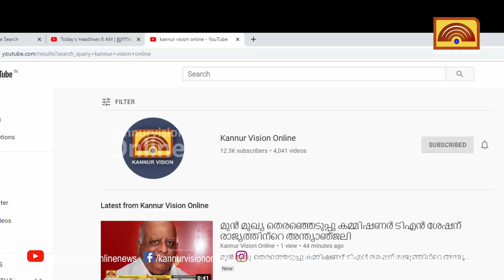ആലക്കോട് പാത്തന്‍പാറയില്‍ കര്‍ഷക ആത്മഹത്യ, പാത്തന്‍പാറയിലെ ഇടപ്പാറയ്ക്കല്‍ ജോസാണ് മരിച്ചത്,